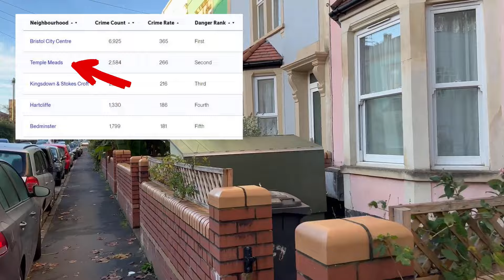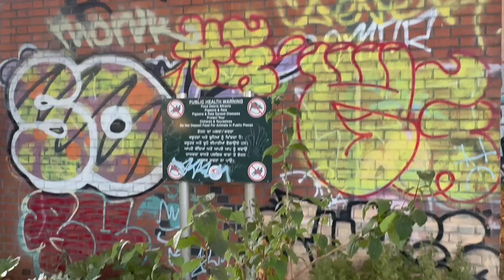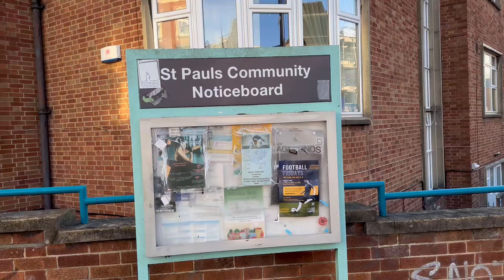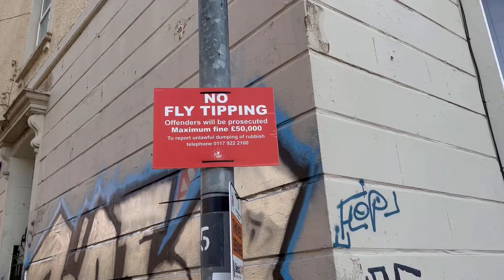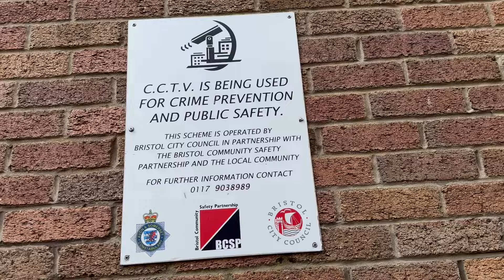Inside one of the UK's Worst GANG-RUN, Lawless Estates!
For this video of St Paul's in Bristol, I went there because it was recommended by you, the viewers.

You guys told me not to go there, and it’s that dangerous - but I’m not the smartest guy when it comes to listening to sound advice so I spent a few hours in St Paul’s - avoiding any confrontations, thankfully.

History and Demographics

St Paul’s is credited as being one of the first suburbs of Bristol, and it’s in a great location, it’s close to the city centre, the Cabot Shopping centre, and has a mix of residential and commercial buildings.

There is a large African-Caribbean population in St Paul's, and according to Wikipedia, that started back in the 1950s, as many immigrants arrived from Jamaica and Ireland.

I couldn’t get any quality data about St Pauls’ demographics on its own, as it’s in a ward grouped with other areas, but you’ll see some references to Jamaica like the Rastafari Culture Centre in the footage and get a feel for the area.

Browsing the history of St Pauls there is a very obvious timeline of Police operations attempting to crack down on organised crime activities, riots, and racial tensions -- and even today things don’t look great as there are serious gun crime and drug problems in the area and gangs are known to operate and have beefs.

Turbo Island

I think it’s worth mentioning Turbo Island when talking about St Pauls, which is a small area of land in Stokes Croft, bordering St Paul’s.

Described on the turboisland.info site as a “vibrant and thriving open-air social hub”, this is basically an area where homeless people drink throughout the day and night and usually keep an open fire burning as you can see here.

It’s crazy really, it’s clearly a major health and safety issue having a fire on the pavement where there is a lot of traffic and people walking through.

I hope you enjoy this video and it helps you get a better understanding and appreciation for different areas across the UK.

🎥Wanna film awesome drone shots like you saw in this video? This is the drone we use and recommend

🎙This is the microphone I use to record the voiceovers

Chapters
00:00 - Intro to St Paul's Bristol
01:16 - History and Demographics
02:13 - Crime
03:23 - Housing
04:37 - Poverty
05:05 - Turbo Island

All footage filmed by the UK Explored team and cannot be reused without permission.

*Links may be affiliate links, this means there is absolutely no added cost to you, but UK Explored might receive a commission for recommending the products to you - we appreciate the support a lot!